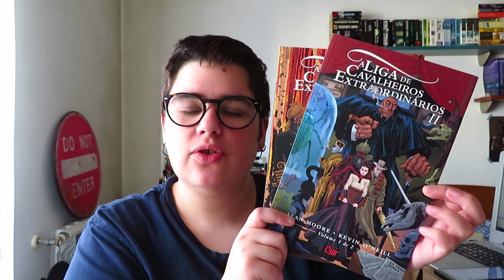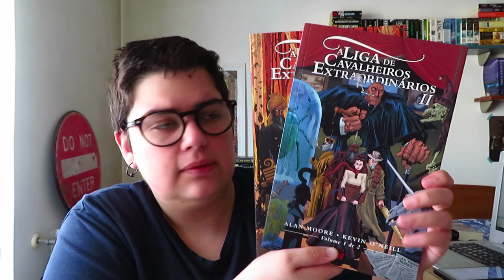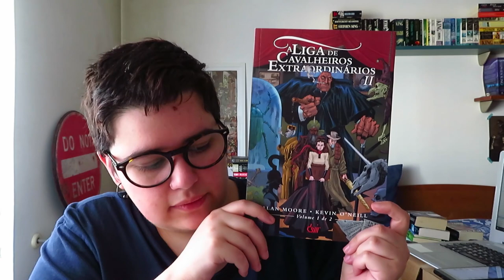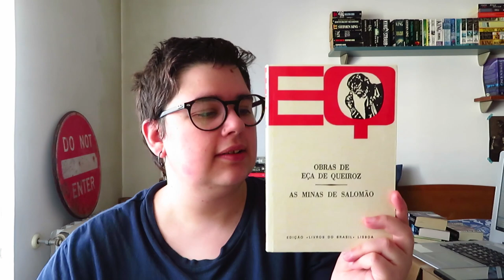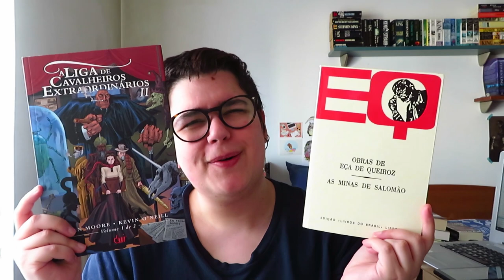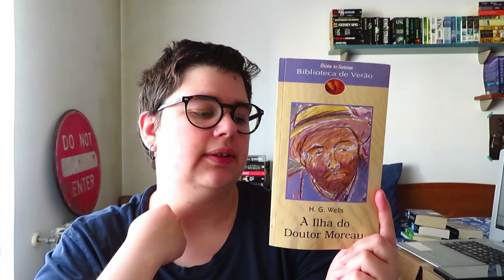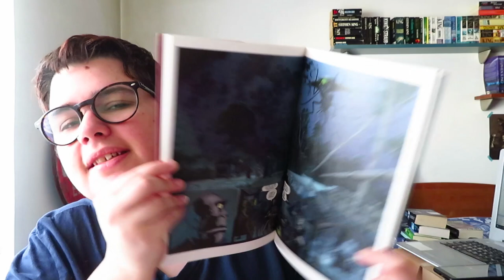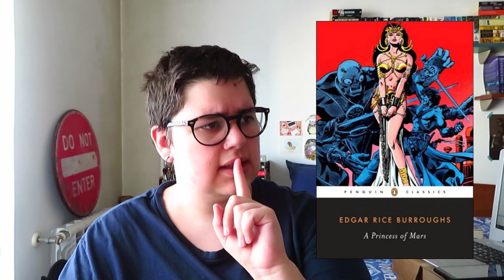livro de Banda Desenhada que me fez ler clássicos